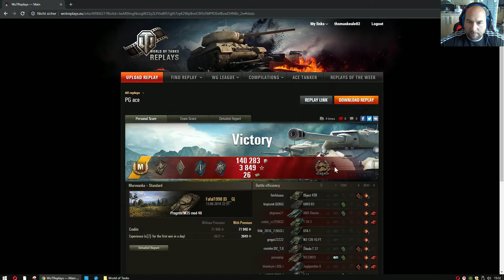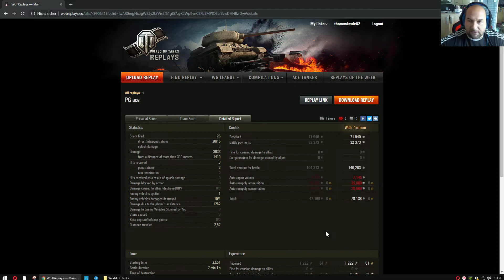WoT ReplayChallenge KW34 Progetto 46 Unberechenbarkeit trifft Beweglichkeit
nicht umsonst extrem beliebt